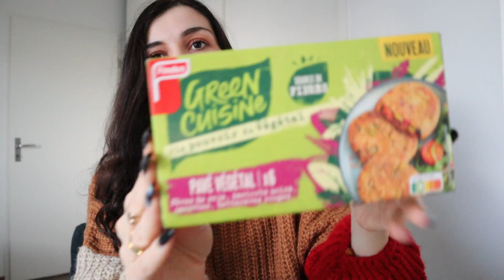GROSSE ANNONCE + dernières découvertes vegan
Aujourd'hui je t'annonce enfin le projet sur lequel je travaille depuis un an ! Je t'explique tout en détail et j'ai déjà hâte d'avoir ton retour ! Si tu souhaites connaître en avant première la sortie de la formation, je t'invite à cliquer sur le lien plus bas. Je te partage aussi mes dernières découvertes vegan. J'espère que ça t'aidera ♡

Mon programme pour végétaliser ton alimentation pour être en accord avec tes valeurs profondes